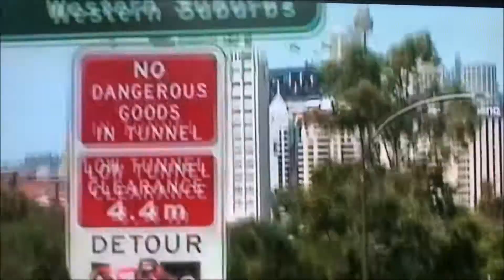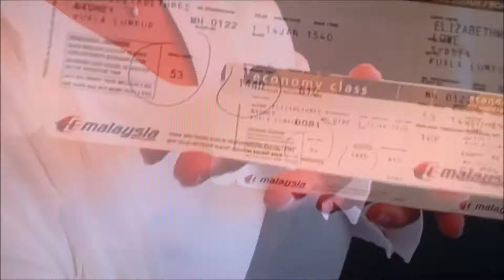Crossing Sydney Harbour Bridge Dec 2007